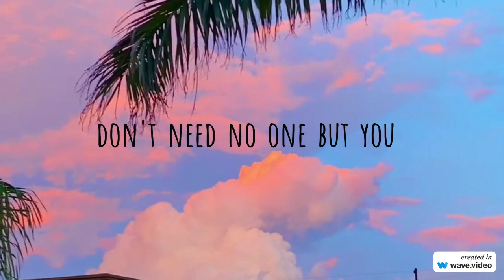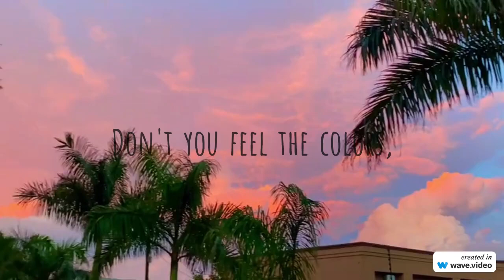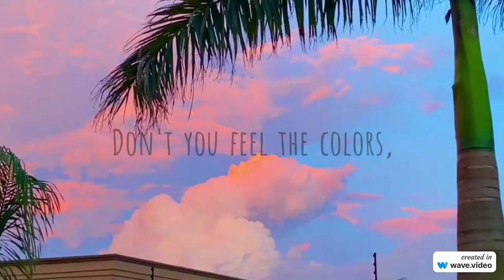Peculiar Pat - Colors (Prod. F3licity Beats)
First single from the colors jazz album, enjoy the vibe and the space.